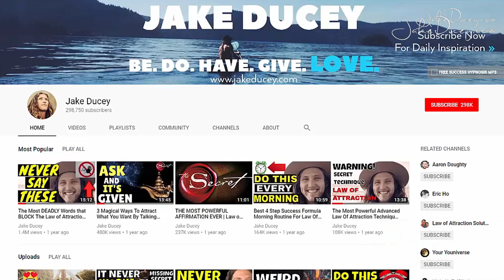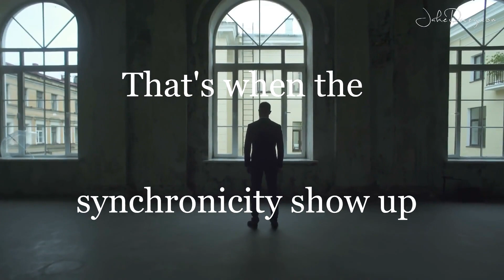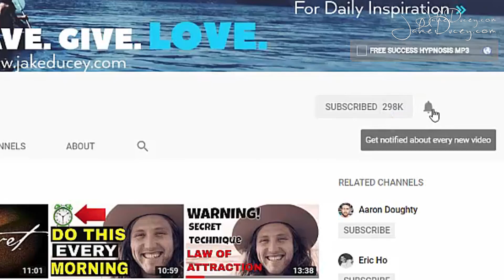HIDDEN TEACHINGS of THE SECRET Explain Manifesting ANYTHING You Want FAST!!! (law of attraction)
In this video we discuss HIDDEN TEACHINGS of THE SECRET Explain Manifesting ANYTHING You Want FAST!!! (law of attraction)

This video is one that changed my life and allowed me to attract money and manifest money.

In this video we discuss how the law of attraction and words you should never use that are blocking you from manifesting what you desire.

Most people block the law of attraction because they use law of attraction affirmations negatively and unconsciously.

  There are certain tricks to using law of attraction to easily manifest what you want, but in order to do so you have to stop using certain words.